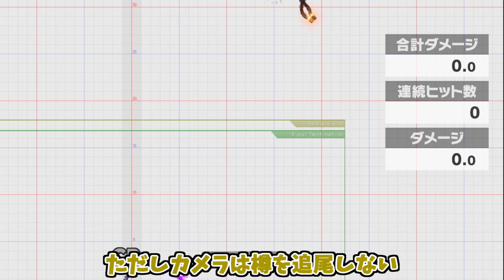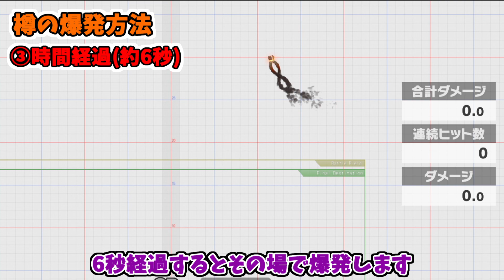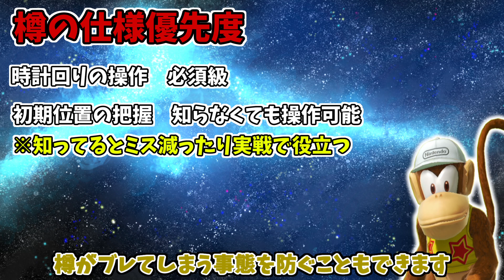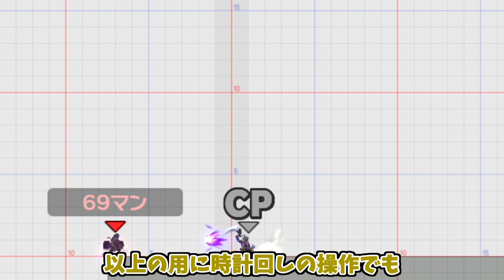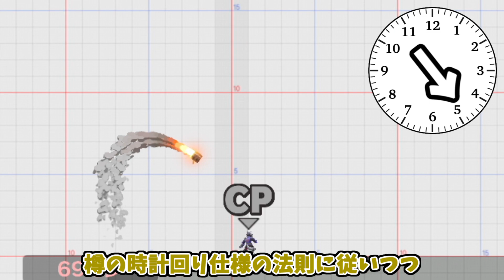ディディーコング最強の飛び道具『すっぽ抜けたバレルジェット』おタルの徹底解説－樽操作編【スマブラSPゆっくり解説】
ディディーコングのバレルジェット解説、樽操作編という名の後編です。
入門編ではすっぽ抜けた樽について語りませんでしたが、こちらでは思う存分徹底的に解説してます(一応これでも減らした方)

～樽の操作編もくじ～

動画の概要00:00
脱げた樽の仕様01:38
樽の操作01規則性と仕様05:24
樽の操作02樽をぶつける操作11:40
樽の操作03実戦での樽脱ぎ16:23
樽脱ぎの弱点24:17
終わりに26:49

メンバーシップを開設しました！加入は↑のリンクから

コメント時に名前の色が変化してその横にキーマンが憑いて…着いてきます。
その他の特典は下記となります。

①コメント時にスタンプが利用可能に
②メンバー限定の参加型ゲーム配信
※マリオパーティ等の多人数で長時間プレイする参加型配信は基本メンバーのみになります。

メンバー限定の参加型配信の開催告知はメンバー限定コミュニティにて行います。

◇ファンアート（みさわーと）について◇
Twitterにてファンアートタグ【みさわーと】を作成しました。
配信・動画に関するネタ等を募集しております！
また、一般公開に抵抗あれば直接リプやDMで送って頂いても大丈夫です。